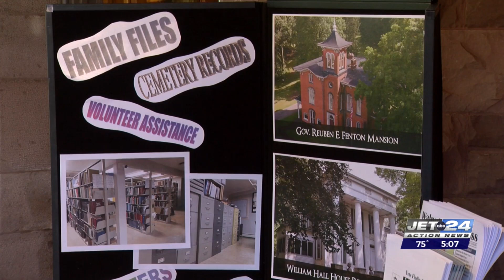Erie community learns more about their roots at Family History Fair